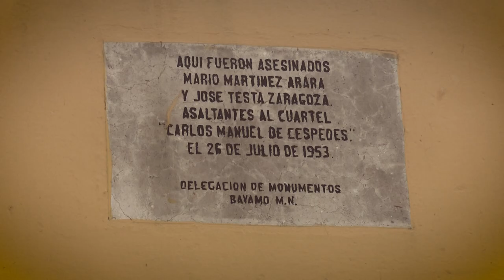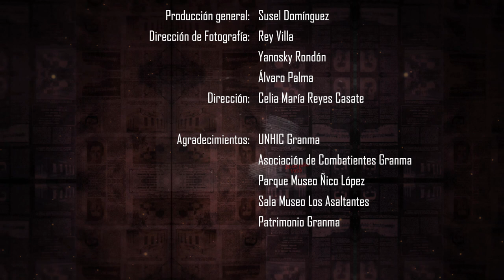Rememoran aniversario 71 del asalto al cuartel Carlos Manuel de Céspedes Cap 01